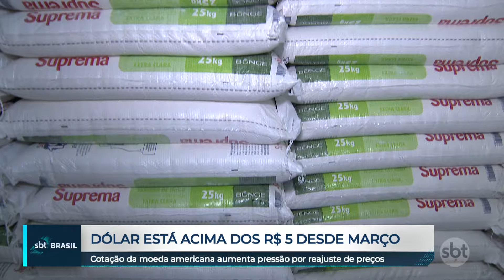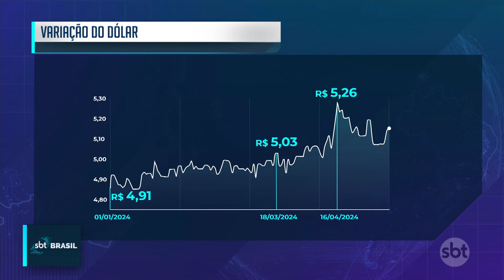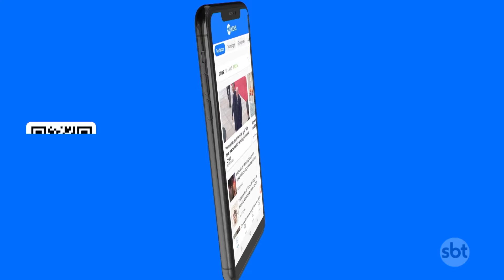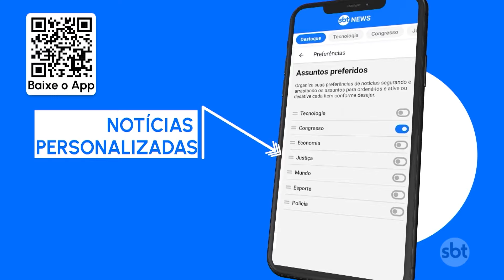Dólar se aproxima de três meses acima dos R$ 5 | SBT Brasil (11/05/24)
O dólar terminou a semana cotado a R$ 5,15. São quase dois meses com a moeda americana acima da barreira dos R$ 5, o que aumenta a pressão por reajustes nos preços de alguns produtos.

O principal ingrediente do pão, o trigo, vem em grande parte de fora do país. Por isso, a alta pressiona o preço. Luiz Ferreira, dono de uma padaria, afirma que variações pequenas são absorvidas, mas a decisão pode mudar em caso de altas mais expressivas do dólar